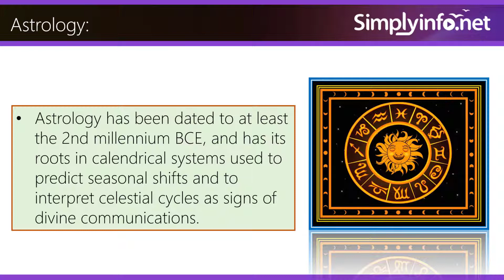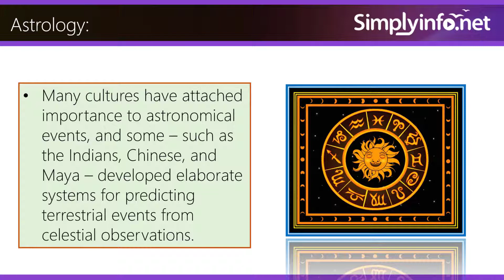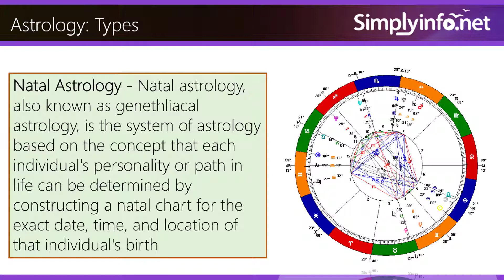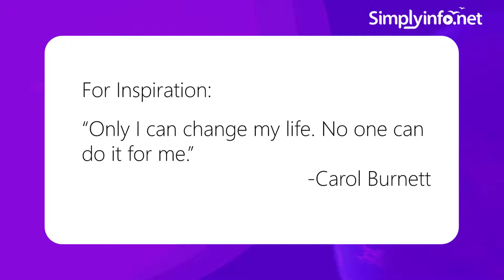What is Astrology | Astrology in Different Cultures | Types of Astrology | Education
Team SimplyInfo.net